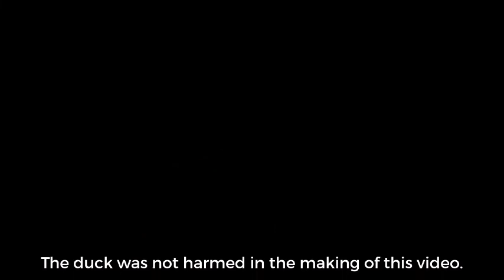Gary Bastin: 'Who do you Worship?' - Sunday 3rd May 2020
Guest speaker, Gary Bastin, leader of Hope Community Church, Basingstoke, concludes our short series on 'Worship in Lockdown'.